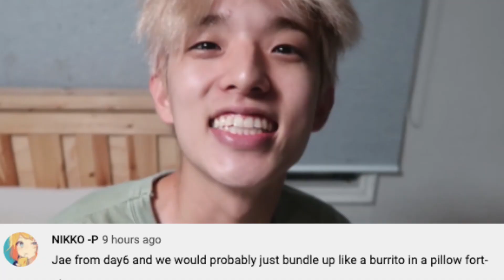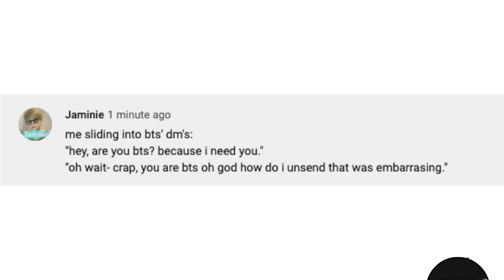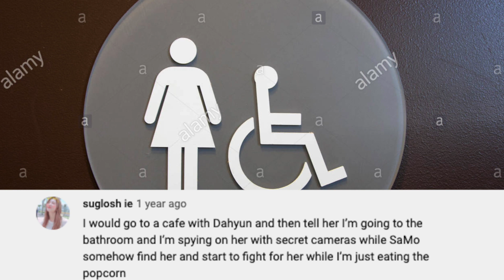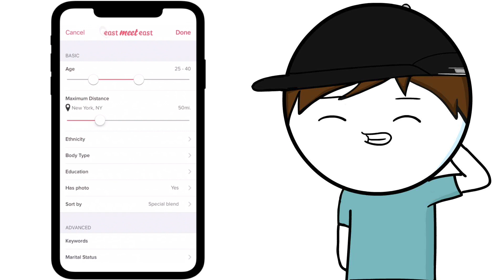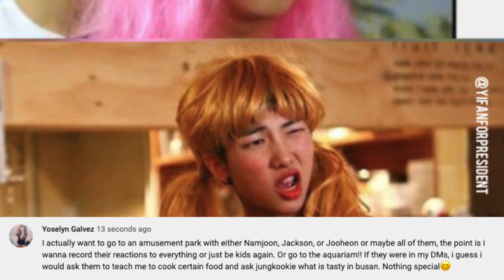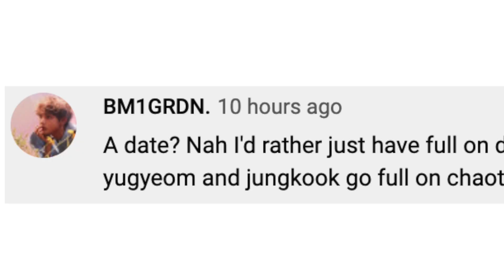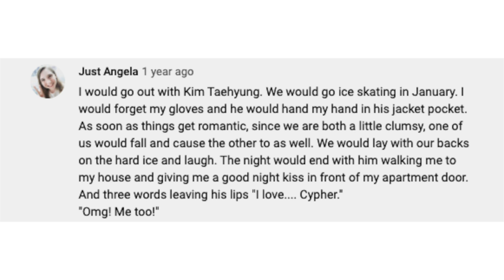What To Do If You Could Date A K-pop Idol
Your oppaR search doesn't have to go into quarantine.